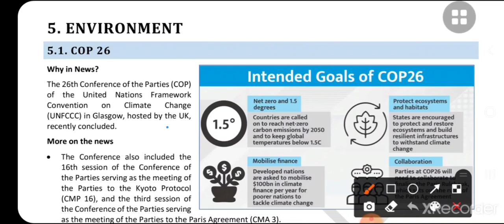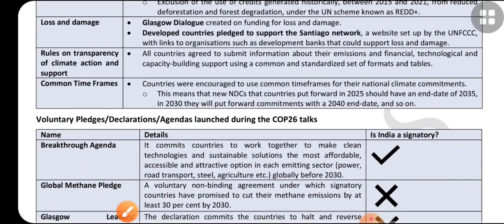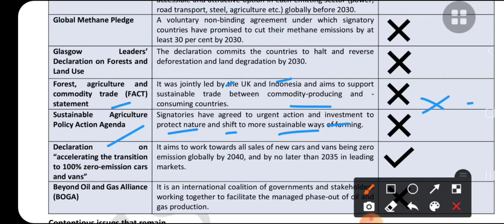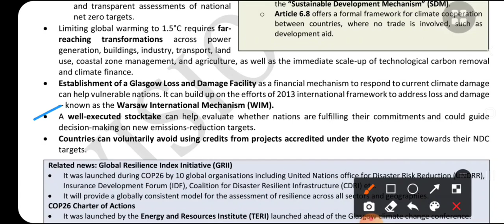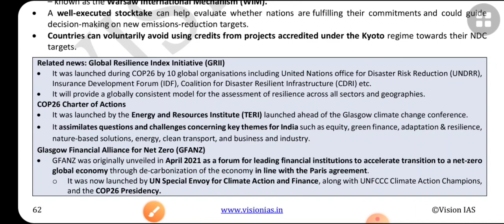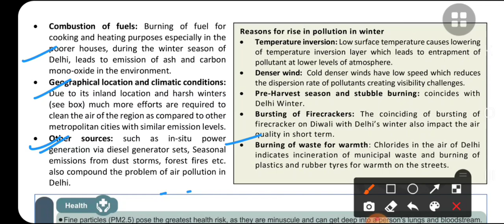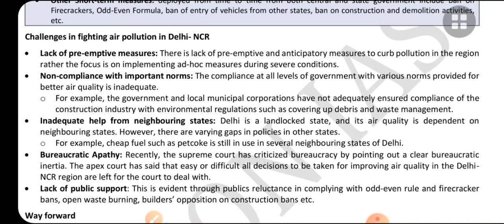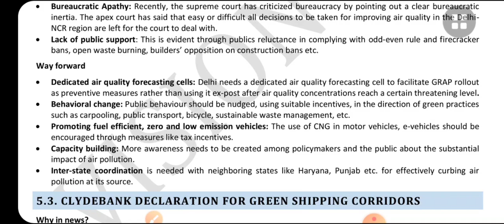Vision Ias CA November 2021:ENVIRONMENT-UPSC/STATE_PSC